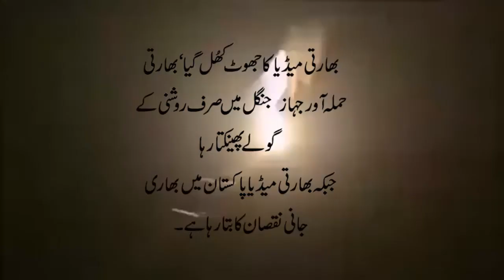Reality of Indian Attack on Pakistan - 27th Feb 2019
India try to attack on Pakistan  on 27 Feb 2019. but Alhamdulillah no causality & Pak Air Force  take control